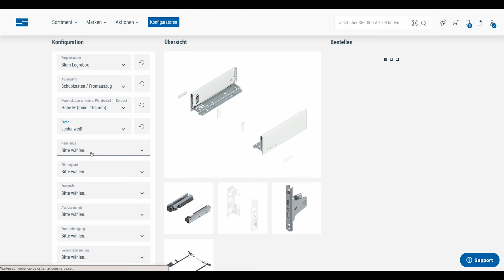Der Artikelfinder für Schubkästenbeschläge - schnell und unkompliziert bestellen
Mit dem SEEFELDER Artikelfinder für Schubkästen jetzt schnell und einfach Schubkastenbeschläge kaufen!

Im Artikelfinder sind die Zargensysteme blum LEGRABOX, blum TANDEMBOX, blum MERIVOBOX, Hettich AvanTech YOU und Hettich ArciTech enthalten. Um einen Schubkasten aus einem dieser Systeme zu fertigen, werden mindestens vier verschiedene Komponenten benötigt - aufgrund der Vielfalt und Individualisierungsmöglichkeiten können es bis zu 11 sein. Die Suche nach den richtigen Artikeln kann zeitaufwendig und fehleranfällig sein. Das ist jetzt die Vergangenheit: Im Artikelfinder einfach die Kriterien für den Schubkasten auswählen und die richtigen Artikel werden aufgeführt. Mit einem Klick lassen sich alle Artikel in den Warenkorb legen. registrieren und gleich ausprobieren!